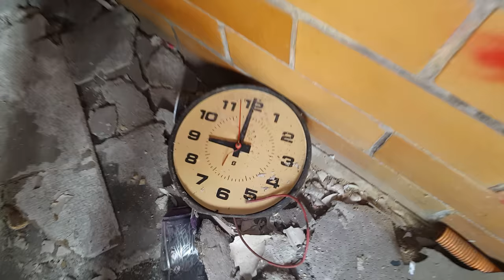Exploring Abandoned Horace Mann High School Gary Indiana